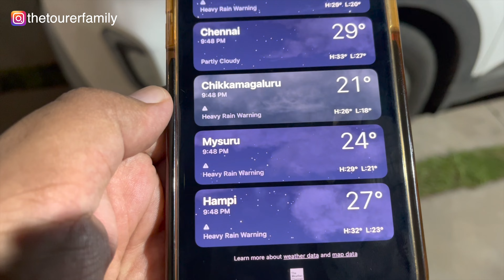Road Trip Cancel करके लौटना पड़ा | Hanging on Crane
Cooking food on roadside
camping cooking food in the village
Creta Bani Camper Van
Making tea on roadside

The Tourer Family's Travel Series